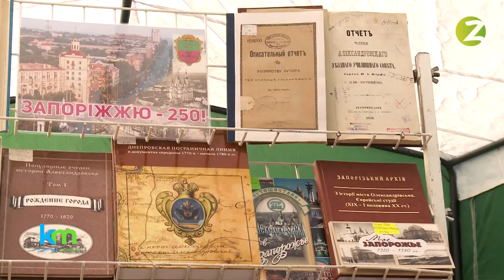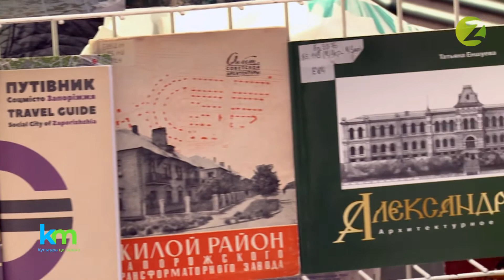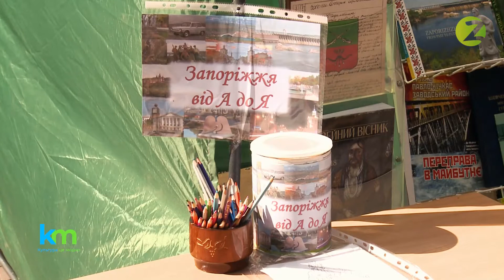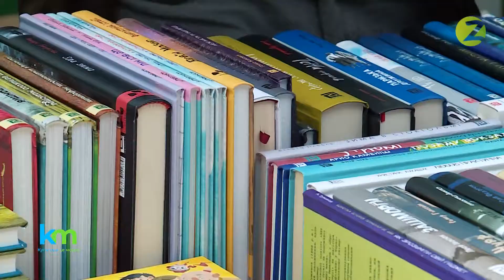Запорізька книжкова толока - 2020